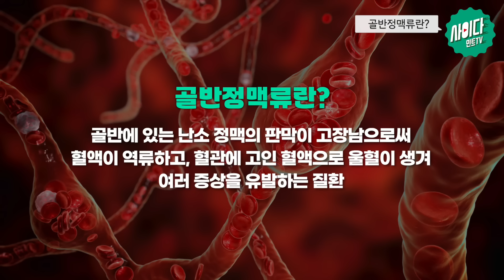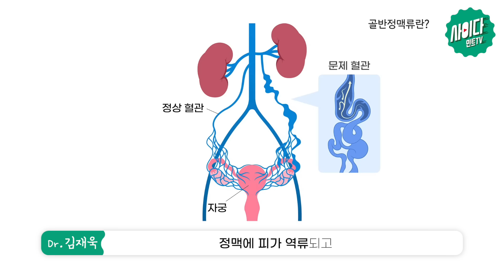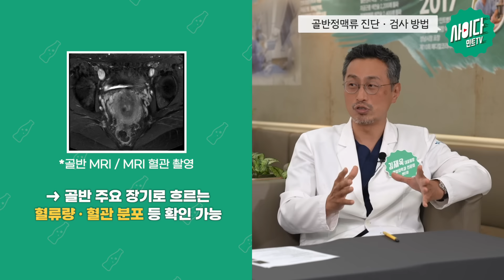원인모를 만성골반통증, 원인은 이 질환? 자가진단해보세요!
밑빠지는 느낌, 묵직하고 쥐어짜는 느낌 등
원인을 알 수 없는 만성골반통증을 호소하는 분들이 많으신데요

그래서 준비한 오늘의 주제, 정맥류특집2탄!
오늘은 만성골반통증의 원인 중 약 40%에 해당하는
골반정맥류 (골반울혈증후군 난소정맥류) 에 대해 알아보도록 하겠습니다.

0:00 오늘의 주제 골반정맥류
0:44 골반정맥류(골반울혈증후군)란?
2:16 자가진단 Tip
3:35 정밀진단 및 검사방법
4:35 치료방법
5:24 치료기준
5:54 색전술 과정
6:50 병원에 가야하는 경우
7:56 치료병원 선택기준
8:20 사이다 조언💚